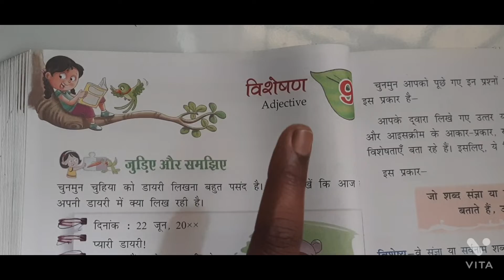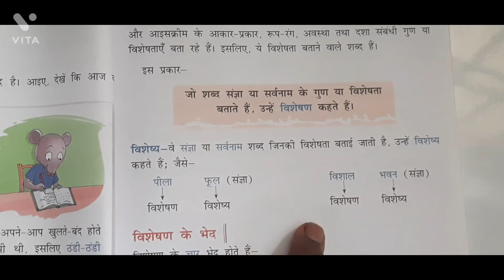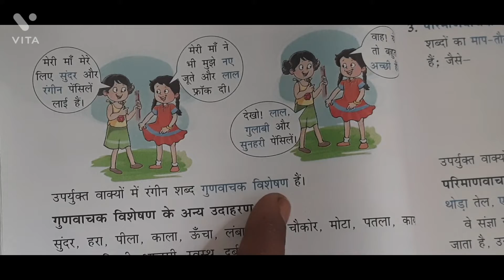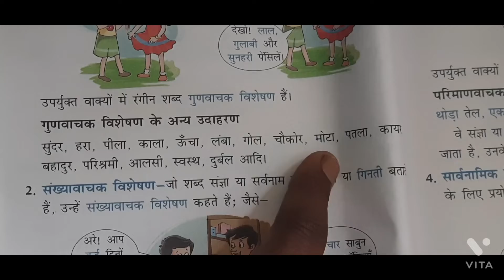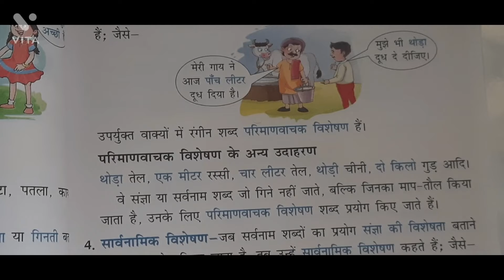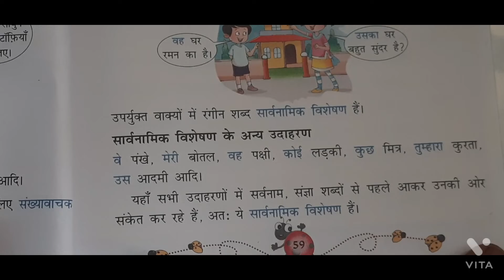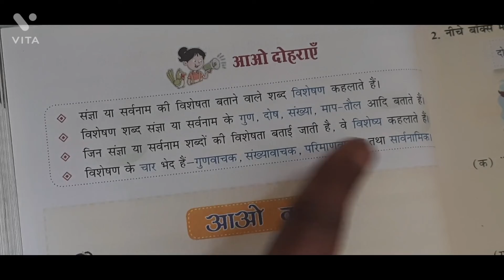CBSE || हिंदी व्याकरण || Hindi Grammar || विशेषण // विशेषण के भेद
CBSE || हिंदी व्याकरण || Hindi Grammar || वचन || सर्वनाम // सर्वनाम के भेद

CBSE || हिंदी व्याकरण || Hindi Grammar || वचन || प्रश्न उत्तरे // वचन के भेद

CBSE || हिंदी व्याकरण || Hindi Grammar || वचन || वचन किसे कहते है? // वचन के भेद

CBSE || हिंदी व्याकरण || Hindi Grammar || वाक्य || question & answer

CBSE || हिंदी व्याकरण || Hindi Grammar || Revision Test Paper

CBSE || हिंदी व्याकरण || Hindi Grammar || वाक्य || वाक्य के अंग

CBSE हिंदी व्याकरण Hindi Grammar || वाक्य ||  वाक्य किसे कहते है || definition || व्याख्या

CBSE हिंदी व्याकरण Hindi Grammar शब्द || शब्द किसे कहते है || शब्द के भेद

CBSE || हिंदी व्याकरण || Hindi Grammar = 3. शब्द definition || व्याख्या शब्द किसे कहते है

Class 4th हिंदी व्याकरण||  2. वर्ण - विचार ( Orthography )

Class 4th हिंदी व्याकरण || 1. भाषा और व्याकरण Language and Grammar

Class 4th || हिंदी व्याकरण || Hindi Grammar || Syllabus

Class 4th हिंदी पाठ्यपुस्तकं ( Reader ) 1. रोज सवरे ( कविता )

Class 4th || हिंदी पाठ्यपुस्तकं Reader  Syllabus

Class 4th || GK = Syllabus || General Knowledge

Class 4th || Living Science Syllabus

Marathi revision || सप्तरंगी मराठी पाठ्यपुस्तकं Workbook Revision समानार्थी शब्द, विरुद्धअर्थी शब्द

Living Science || Going Into Space - QUESTION & ANSWER